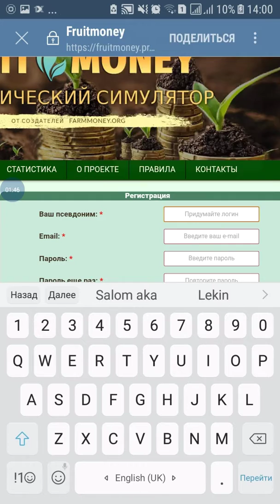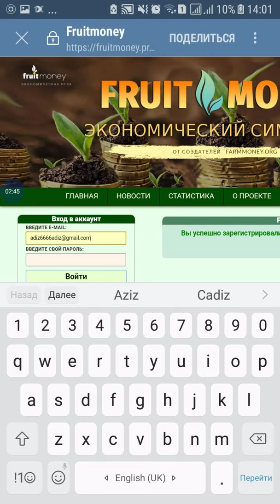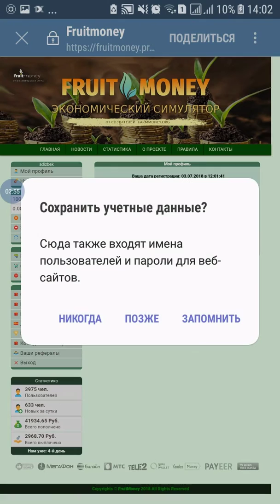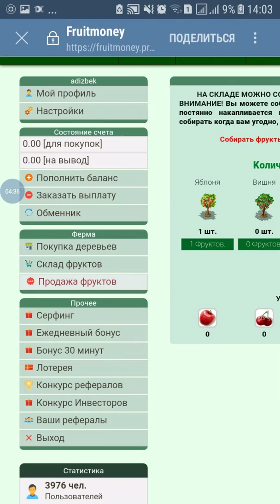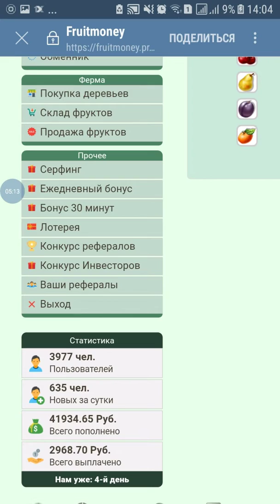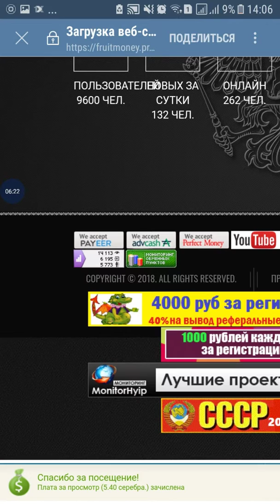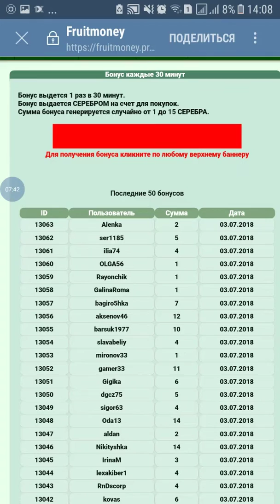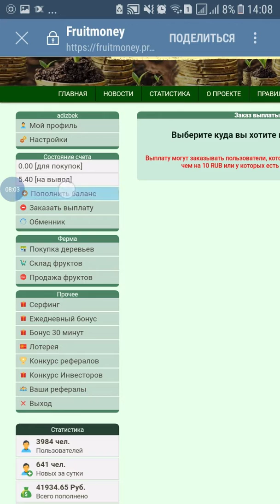Fruit Money Сайтида Сармойасиз Катта Даромад Олиш.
Sayt to'lamayapti.

Телеграмдаги каналимиз @GoldMoneyUz